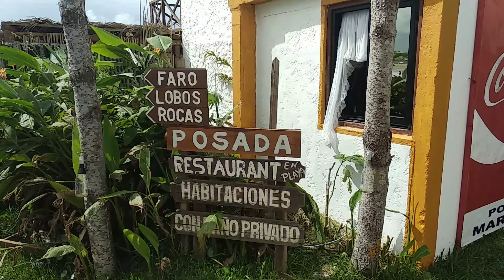Explorando Cabo Polonio Rocha Uruguay Playartola